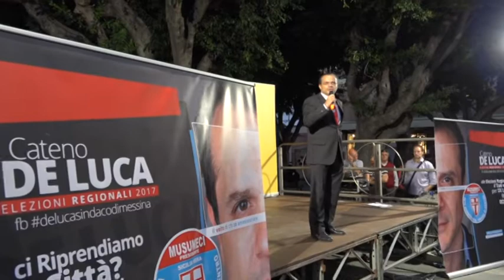Cateno De Luca riparte da Messina